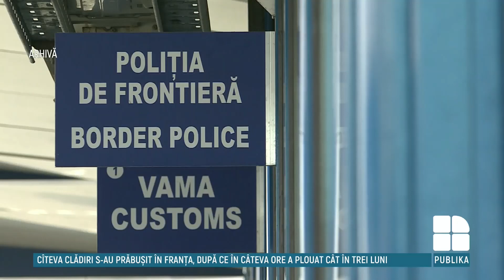România a inclus Republica Moldova în zona galbenă de risc epidemiologic